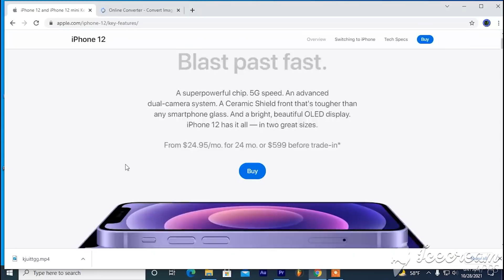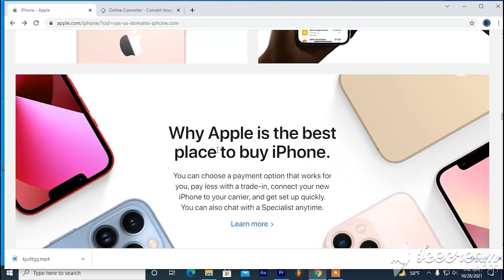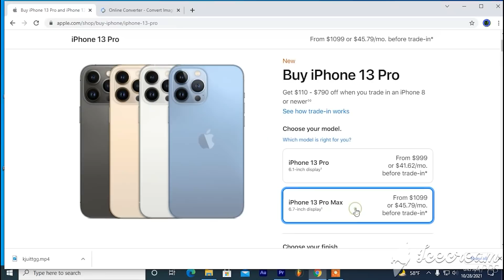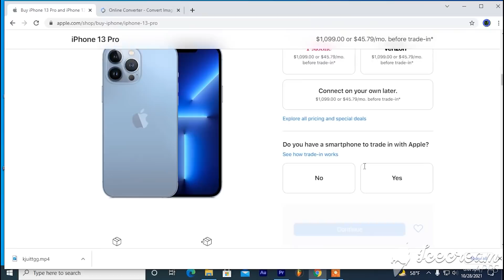My Life iphone 13 pro max Star Kamesh Radha Chauhan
My Life ,
iphone 13 pro max ,
Star Kamesh  Radha Chauhan,